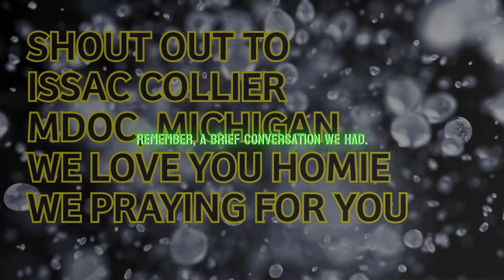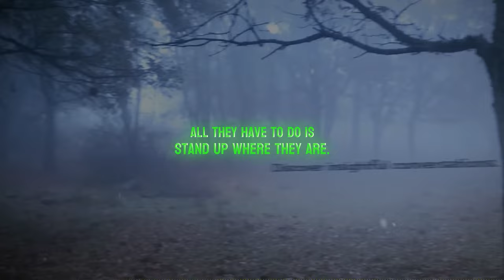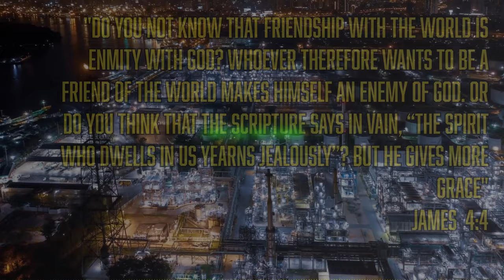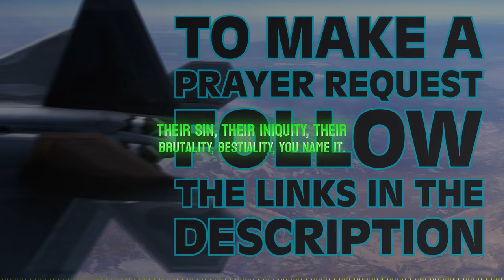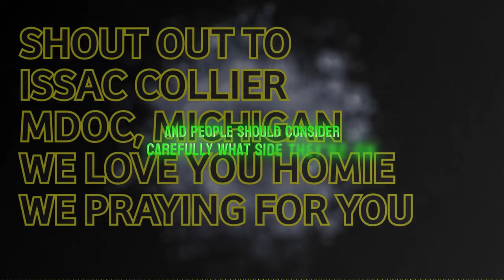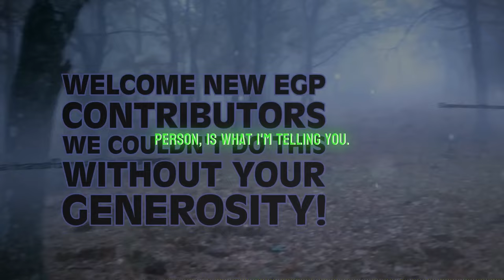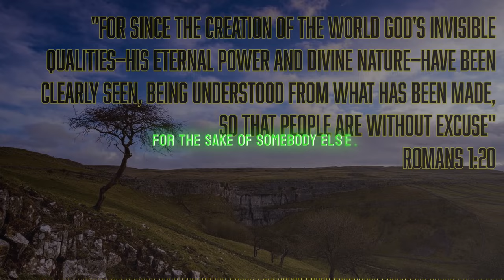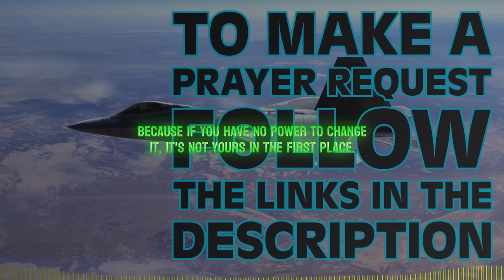Let's Evaluate Who and What You Have Been Following | Time for Change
DESCRIPTION
📖✨In this episode, we explore the Bible's reference to those who folks who pretend to be Jews, but are actually of the synagogue of Satan. We discuss the USA's unwavering support for Israel and the political bias in the media during election years. It's crucial to stay vigilant and recognize media bias, as the USA and Israel have deeply intertwined relationships, especially in military and supply roles. Be cautious of ambitious political rhetoric and seek the truth beyond media narratives. Join us for this critical discussion! 🌟

Chapters:
0:00 - Intro
2:00 - skip intro

This video description and the pinned comment contains Videbolt and or other affiliate links, which means if you click them and purchase the product(s), End Generation Project will receive a small commission.